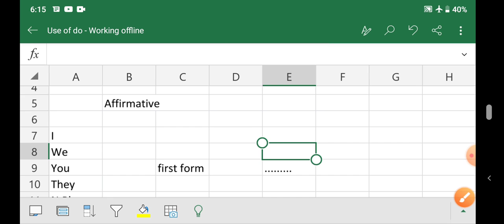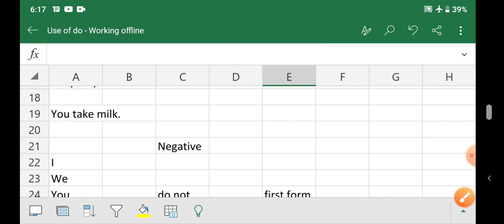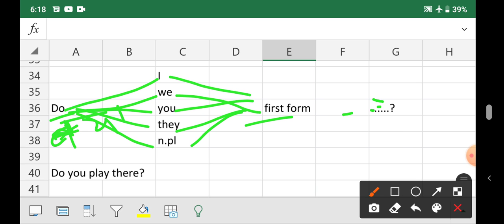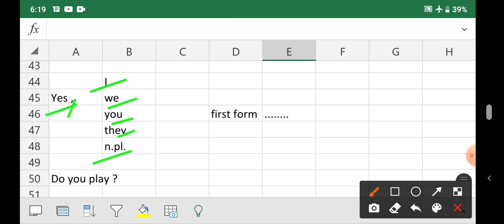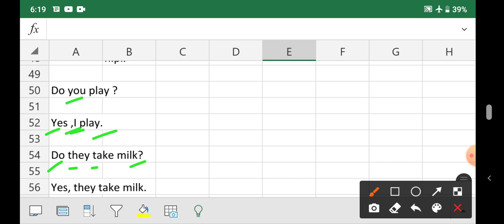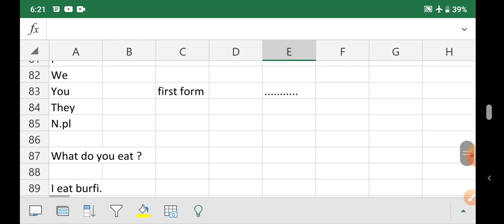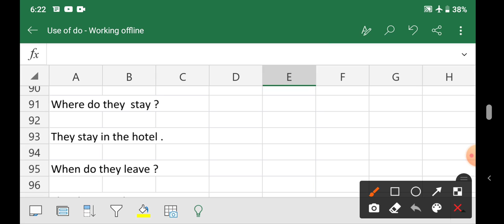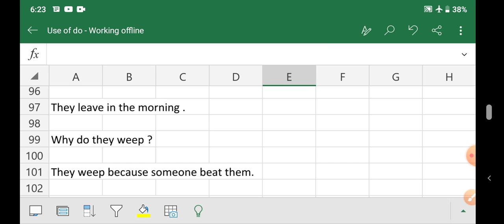Use of 'Do'